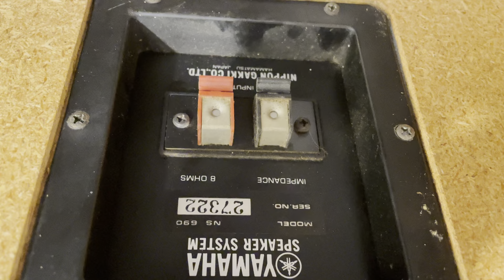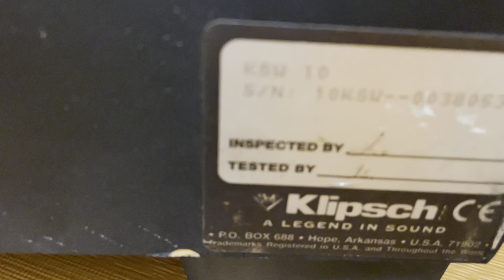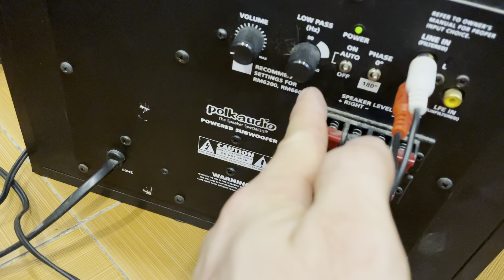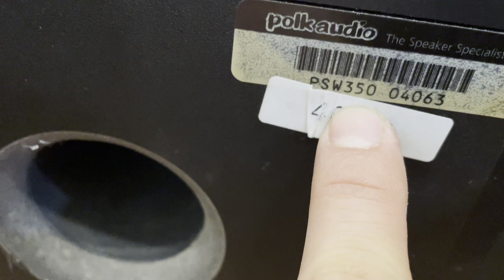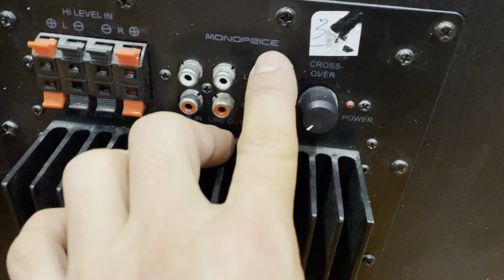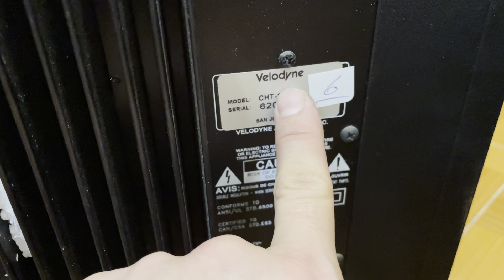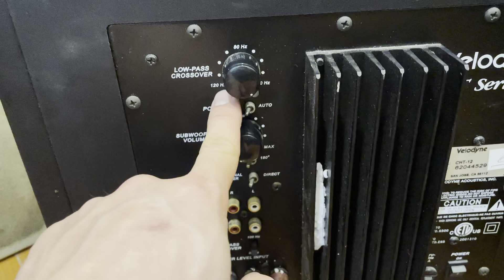Sub Mỹ Bass 25 -30cm Giá Cực Tốt Để Các Bác Nghe Nhạc Và Karaoke Gia Đình | Xuân Đỉnh Audio.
Toàn Sub Bãi Mỹ giá tốt.
Mời các bác chọn về chơi tết.